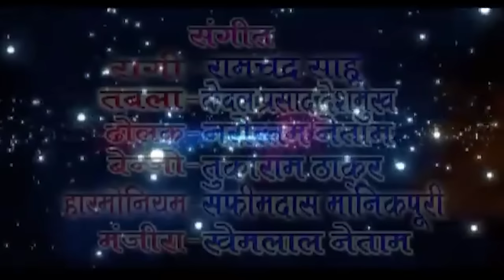हनुमान अर्जुन मिलाप | DR. TIJAN BAI - डा. तीजन बाई || HANUMAN ARJUN MILAP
♪ Katha : HANUMAN ARJUN MILAP - हनुमान अर्जुन मिलाप
♪ Singer : DR. TIJAN BAI - डा. तीजन बाई
♪ Producer : Lakhi Sundrani
♪ Director : Mohan Sundrani
♪ Language: Chhattisgarhi